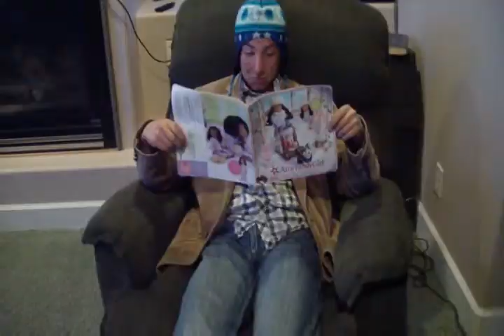Hamlet: Prince of Mars Bars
Prince Hamlet of the Mars Bars company discovers that there may be more behind his fathers death than there is wafer behind a Kit-Kat. There's certainly nothing to Snicker about, because there's something rotten in the dark chocolate factory. Hamlet will let nothing get beTwixt him and his vengence.